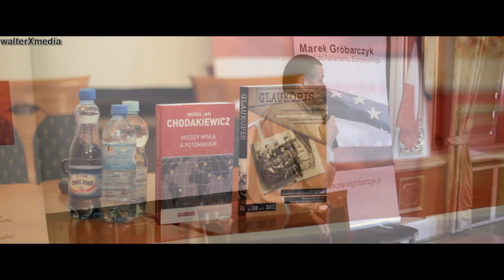fragment wykładu prof. Chodakiewicza w Szczecinie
Marek Chodakiewicz na zaproszenie Klubu Gazety Polskiej  w Szczecinie
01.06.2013